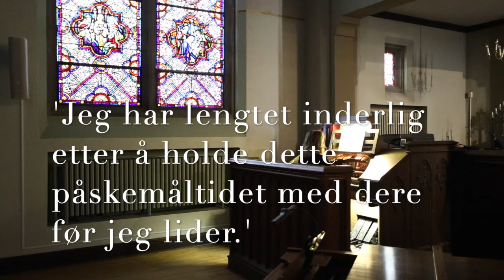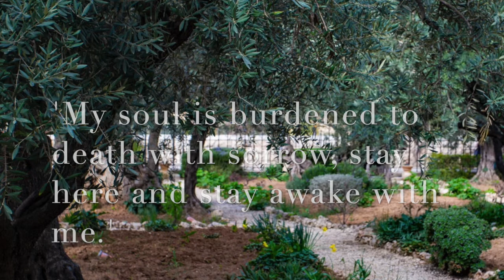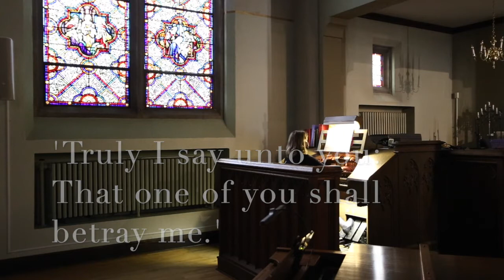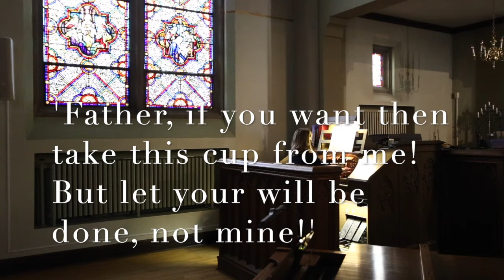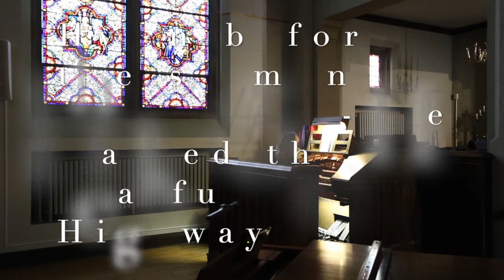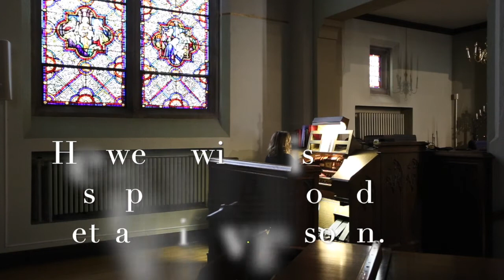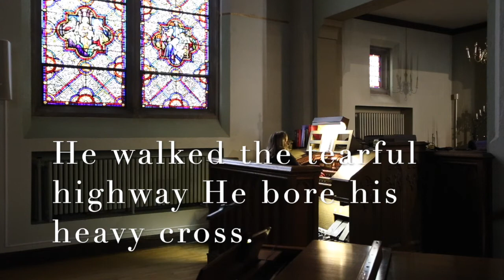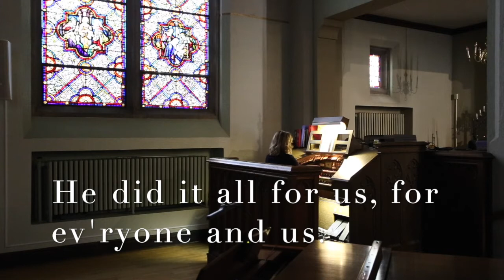Mindekirken - English Service - Good Friday - April 2, 2021